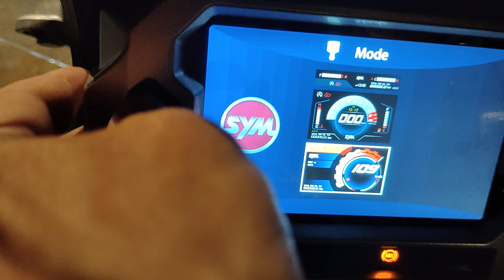SYM ADX change mode